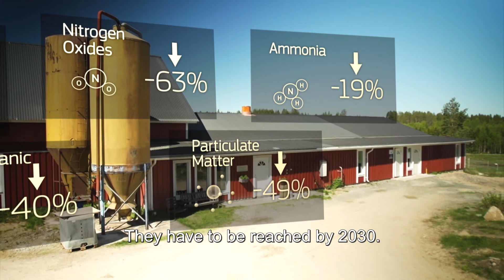Air pollution from agriculture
Did you know that 95% of ammonia emissions come from agriculture? And that ammonia-induced particulate matter contributes up to 58% of particulate matter in cities? From closed manure storage, to changing what animals are fed with, there are many ways to address the issue and improve our air quality.